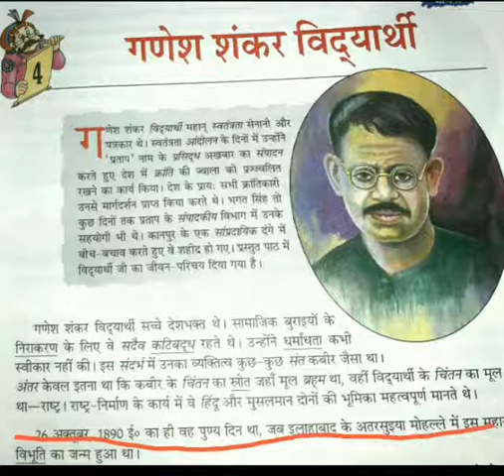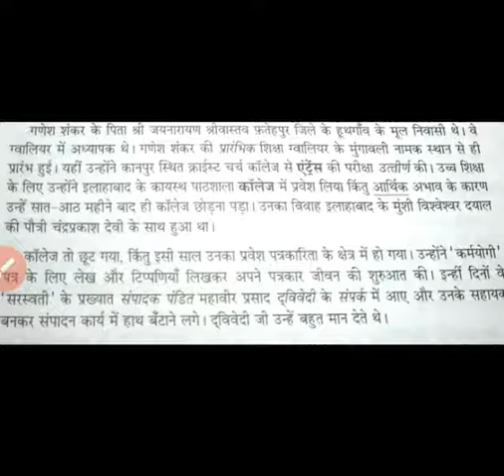हिंदी, कक्षा-8, पाठ- चतुर्थ, गणेश शंकर विद्यार्थी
गणेश शंकर विद्यार्थी